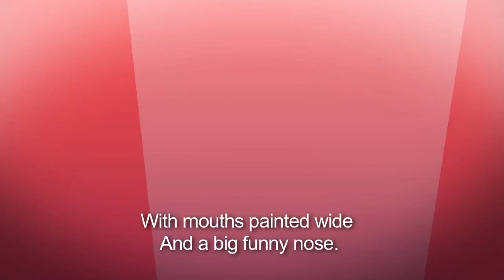Los Titinos - Pimpin Y Pompon (Subtitulado)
Para todos los niños, el grupo Los Titinos presenta la canción infantil "Pimpin Y Pompon". ¡Disfrútala!